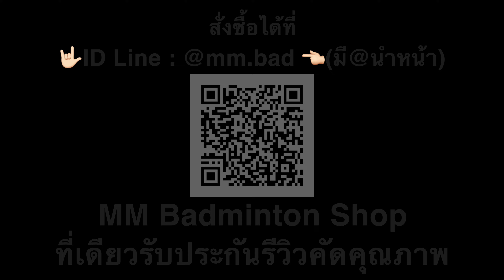Ep : 78 : THOR 100 U / F ( Stringing Badminton rackets Chonburi )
00:00 TOOM99
00:11 Insert
00:45 information
02:06 Swing Weight - SW
03:51 summarize
05:18 ราคา

📲แอดเลย📲
😁 มีไลน์@
✌️ID Line : @mm.bad
📌📌📌📌📌 *กดเลย* 📌📌📌📌📌
🏆🏸MM Badminton Shop🏸🏆
⏰หน้าร้านเปิดเวลา⏰
- จันทร์ ถึง ศุกร์ [ 10.00น.-18.00น. ]
- เสาร์ ( 10.00น.-17.00น. )
- อาทิต [ 10.00น.-17.00น. ]
🚨หน้าร้าน Google Maps